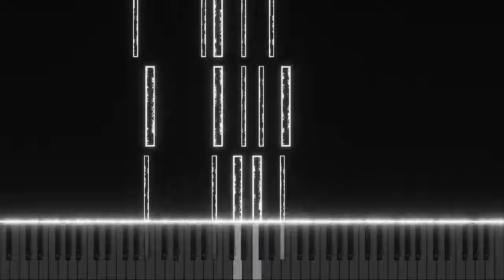What if I won't be?